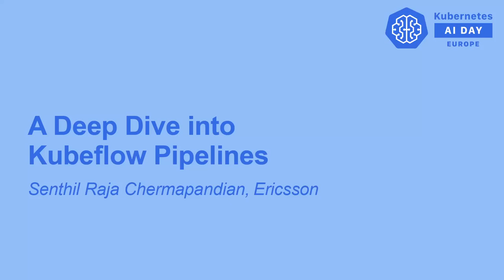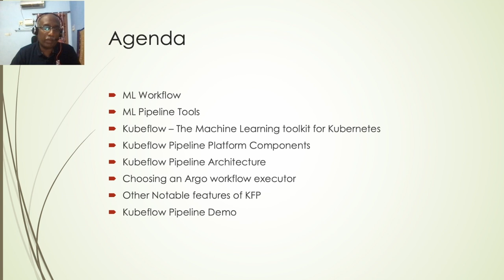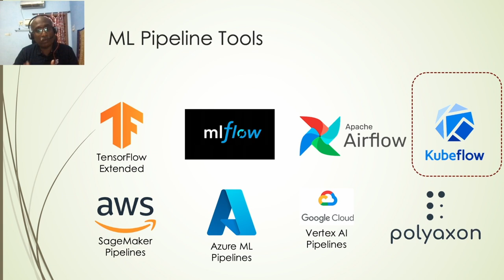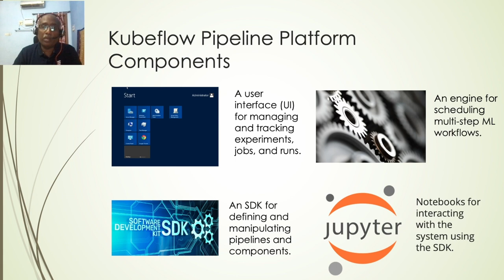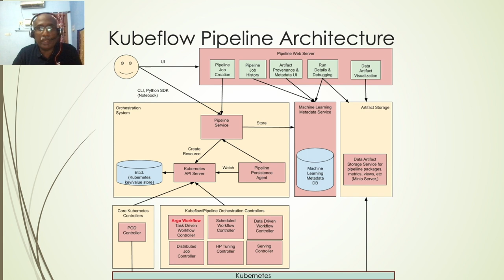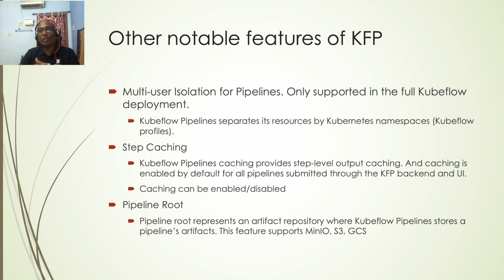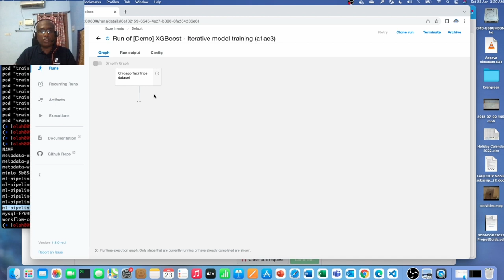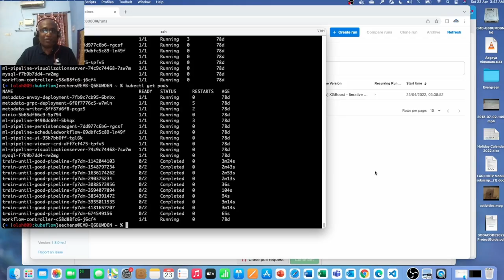A Deep Dive into Kubeflow Pipelines - Senthil Raja Chermapandian, Ericsson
A Machine Learning model is only a tiny piece in a series of multiple processing steps executed as part of an ML workflow. A pipeline is a description of an ML workflow, including all the components in the workflow and how they combine in the form of a graph. Kubeflow Pipelines (KFP) is an open-source project that helps to run Cloud-native ML pipelines on Kubernetes. While most previous talks on KFP have focused on Data Scientists and Data Engineers, this talk will dive deep into KFP, covering its architecture, platform components and how the platform components work together in executing the workflow.